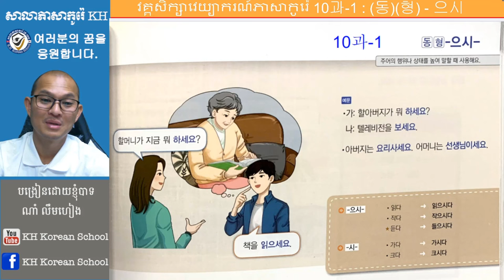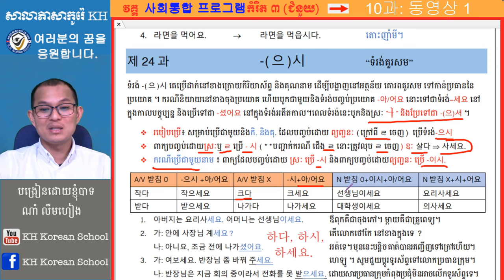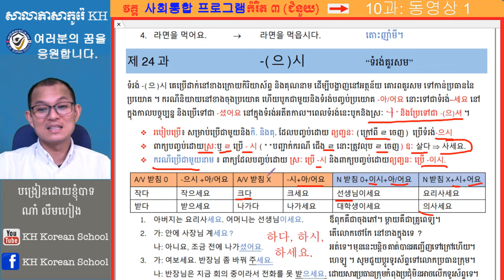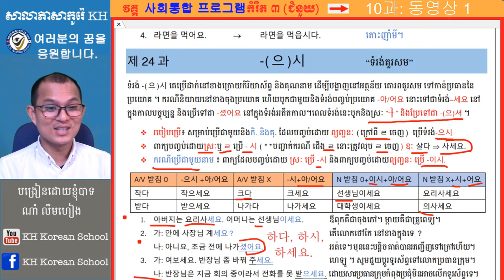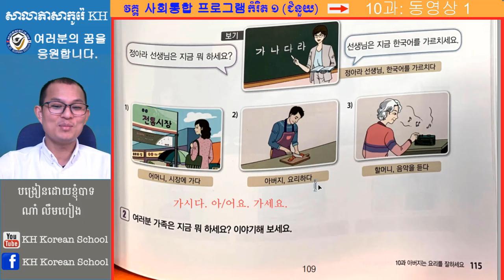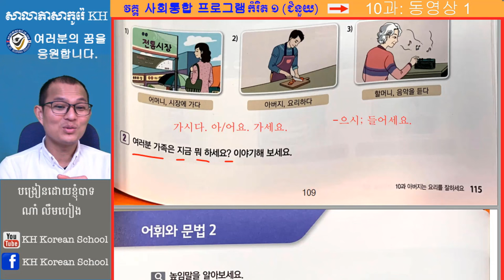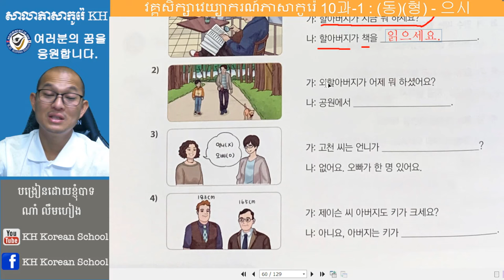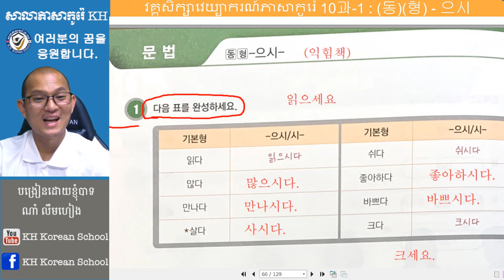វេយ្យាករណ៍ភាសាកូរ៉េ 사회통합 프로그램 ទម្រង់ :-(으)시